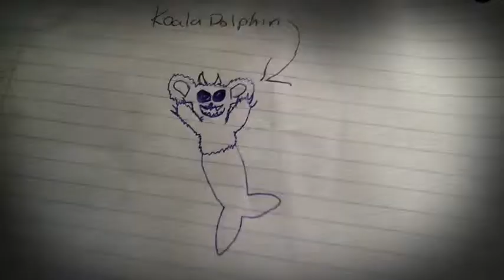Attack Of the Koala Dolphins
Koala dolphins attack.